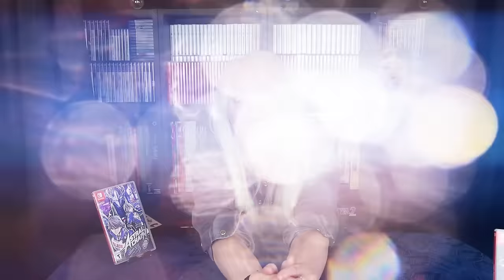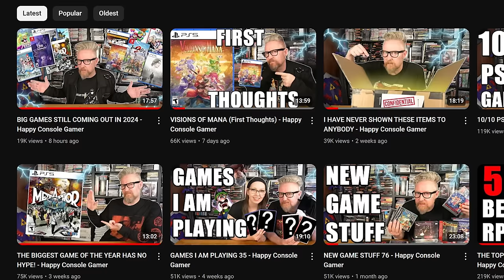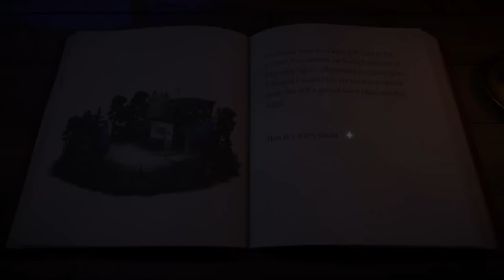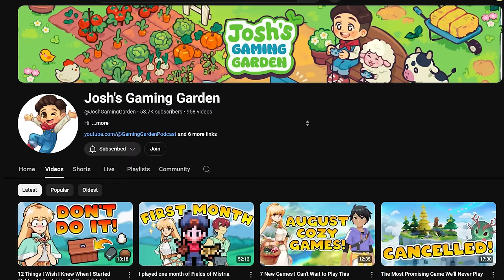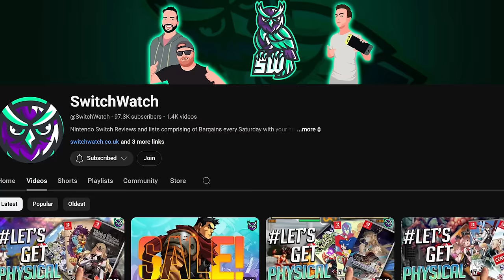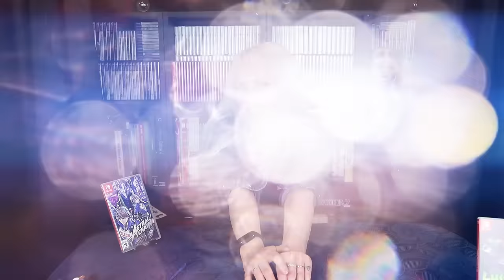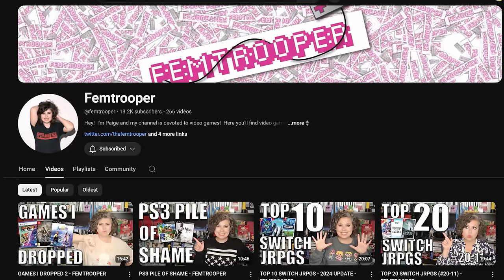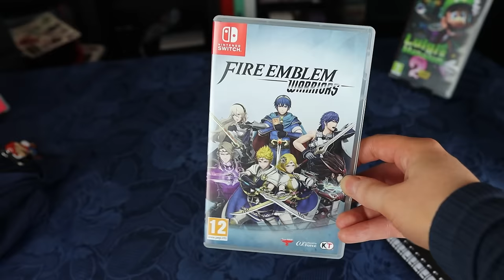The MOST Underrated Nintendo Switch Games that NOT ENOUGH PEOPLE PLAYED feat. @HappyConsoleGamer ++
I've again asked other YouTube personalities which games they consider to be the most underrated Nintendo Switch game, and here are their answers!

00:00 Intro - Underrated Switch games Part 2
00:51 Happy Console Gamer - Live a Live
03:01 MintendoGaming - Beacon Pines
05:24 Josh's Gaming Garden - Piczle Cross SoS
07:32 A Bit More Jordan - Before the Green Moon
10:30 Femtrooper - Paper Mario Origami King
12:30 Atelier Sophie 2
14:21 Fire Emblem Warriors
15:13 Thank you for watching

P.O.box:
"IRCHA GAMING"
Postboks 90
9481 Harstad
Norway

EQUIPMENT & EDITING:
Main camera: Canon 90D
Lens: Sigma 18-35mm f/1.8 DC HSM ART
Vlogging camera: Canon M50 Mark II
Audio: Røde VideoMicro
Software: Adobe Premiere Pro CC 2024